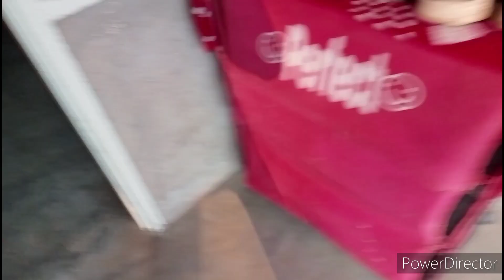Itny bdy bdy Nimbu😲😵